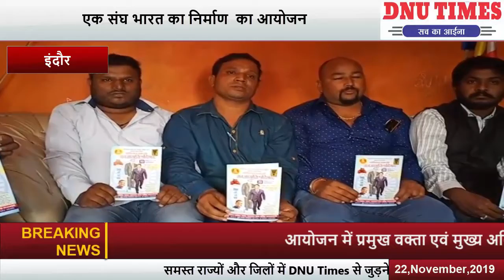एक संघ भारत का निर्माण करने के लिए, विज्ञानवादी भारत का निर्माण करने के लिए